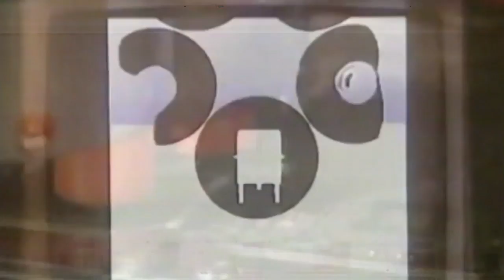FlyteTymes - Evade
FlyteTymes is a synth-powered, electronic music producer deeply inspired by the eighties, nineties and early R&B.

Music video edited by RVR